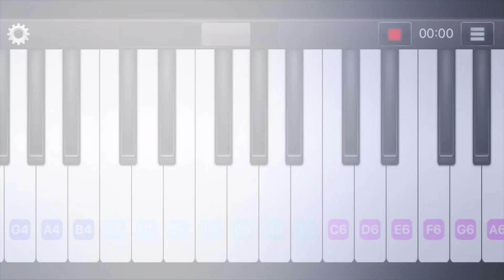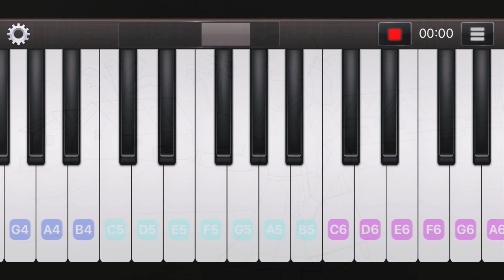Breakfast to Dinner | Kolkata City Tour | Dakhineswar Mandir | City Centre | Food | Family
Last Saturday we have been to explore Kolkata and prayed in Dakhineswar Mandir followed by having good time in City Centre. Pursued different hobbies of mine too.